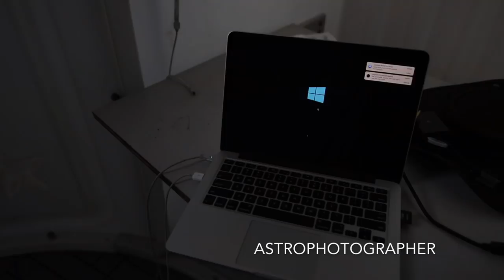Visual VS Photographic Astronomy II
In case it isn't obvious, I'm on teamastrophotography.

Dylan’s gear in this video

Intro & Outro Music - "Moving the Ocean (Aerologic Edit)" by Blastculture.
"Guitar Hero" by Dylan O'Donnell
Vivaldi and O Fortuna (public domain performances)